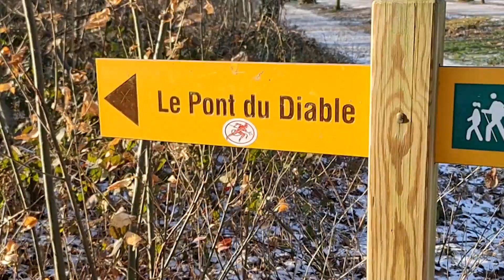Bosque Nevado | Mexicano en Francia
Este día nevó en Francia y nos fuimos al bosque de Saint Leu la Foret a conocer un nuevo lugar, el famoso Château De La Chasse que es un viejo castillo en medio del bosque.